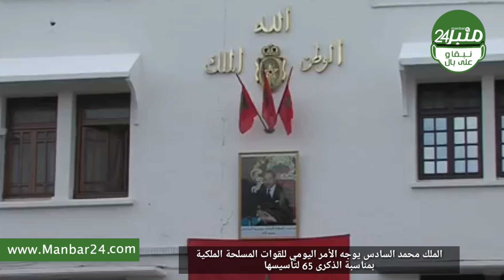الملك محمد السادس يوجه الأمر اليومي للقوات المسلحة الملكية بمناسبة الذكرى 65 لتأسيسها..